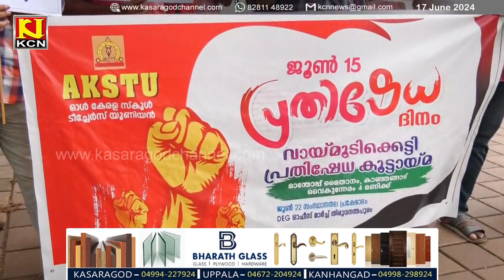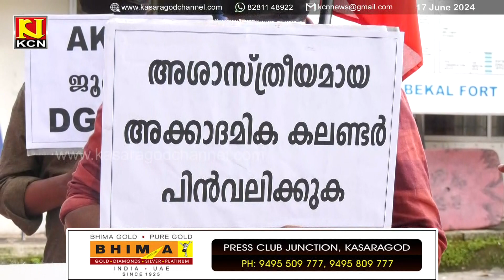അശാസ്ത്രീയമായ അക്കാദമിക കലണ്ടര്‍ പിന്‍വലിക്കണമെന്ന ആവശ്യം ശക്തം